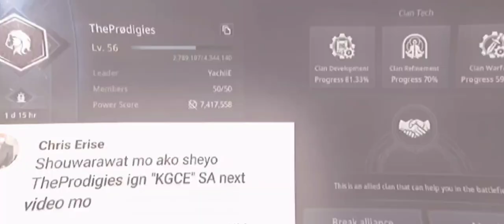ONE HIT ULTI LVL101 LANCER VS ARBALIST LVL 111